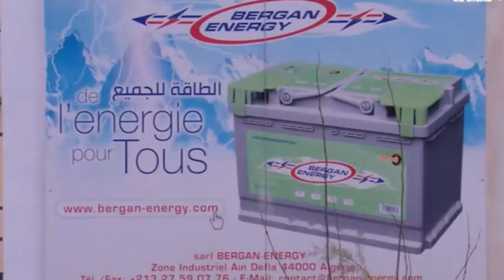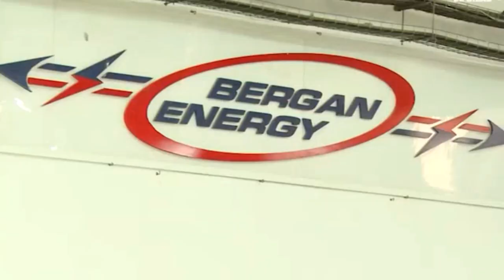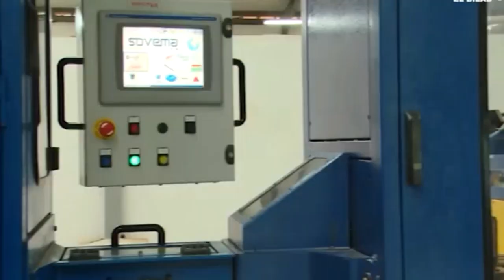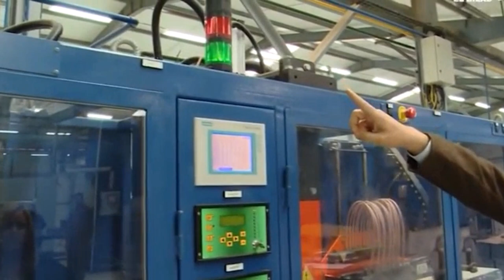الله يبارك مصنع البطريات بعين الدفلة بمواصفات عالمية BERGAN ENERGY